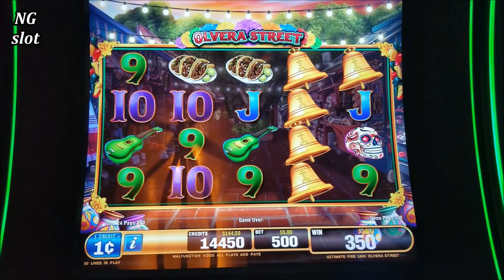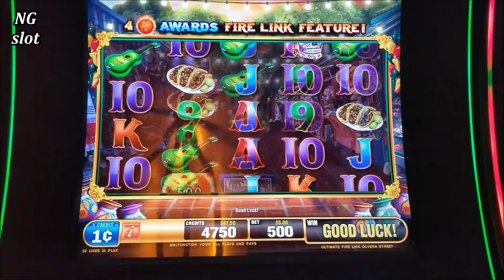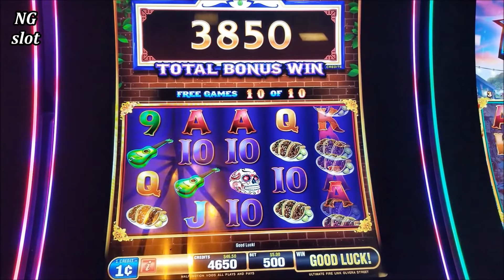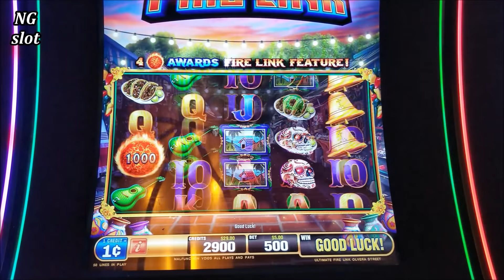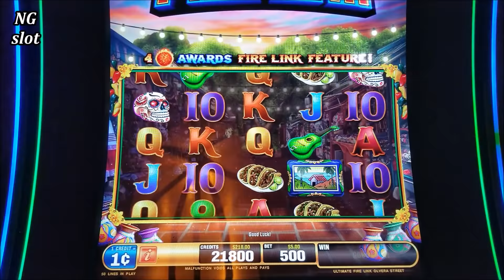ULTIMATE FIRE LINK Slot Machine Bonus & BIG WIN Line Hit | Live Slot Play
Super Big Win Slot Machine Bonuses !